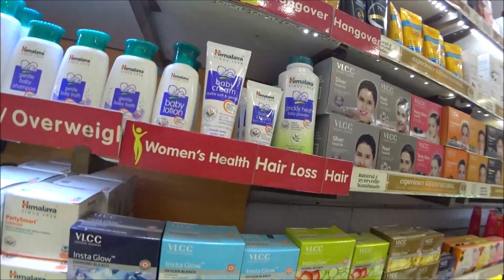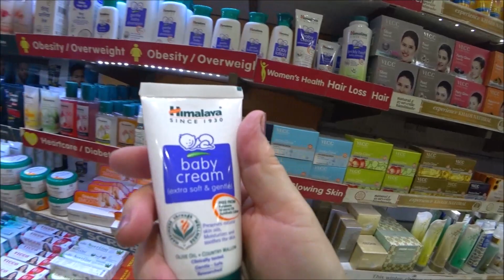42. Индия март 2022 Дели. Вечер на Мэйнбазаре. Закупилась банданами на год вперед. Немного бижутерии